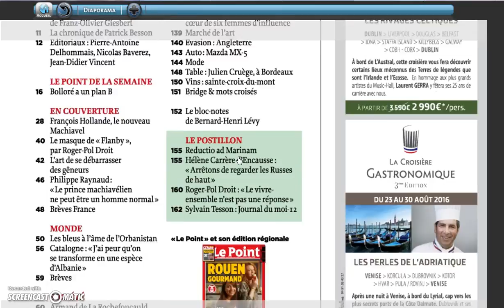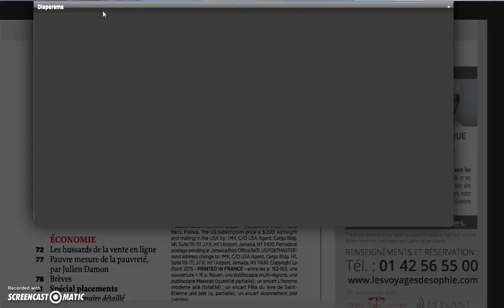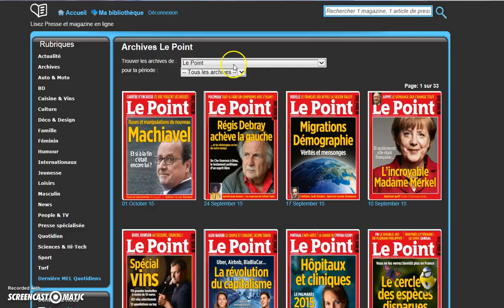Démonstration de LeKiosk, ressource numérique de presse magazine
LeKiosk est une des ressources de notre Boîte numérique. Les abonnés de la médiathèque de Lisieux ont un accès gratuit à ce service.

La boîte numérique est un service en partenariat avec la Bibliothèque départementale du Calvados.